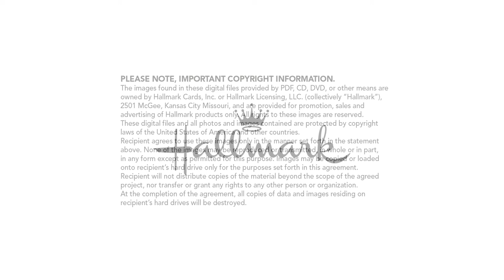HOCUS POCUS BLACK FLAME CANDLE WITH LIGHT SKU: 1HGN1275$58.99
Do you dare to light the black flame candle and raise the spirits on All Hallow's Eve? Fans of the modern classic Halloween movie "Hocus Pocus" will love to tempt fate by adding this battery-operated candle to their holiday decor. A debossed design on the ceramic flameless pillar features stylized imagery of the Sanderson Sisters and the legend's quote.
Disney "Hocus Pocus" ceramic flameless candle on a metal base glows and flickers.
On candle: Legend says the black flame candle will raise the spirits when lit on All Hallow's Eve.
Three (3) AAA replaceable batteries included.
5.25" W x 9.5" H x 5.25" D
Disney Hocus Pocus Black-Flame Flameless Candle, , licensedLogo